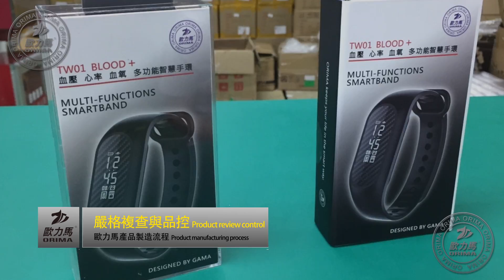歐力馬智慧手環工廠生產//歐力馬智慧手錶//歐力馬手錶//ORIMA手錶//手錶製造工廠生產流程//GAMA監製//雙語版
歐力馬智慧手環//歐力馬智慧手錶//歐力馬手錶//ORIMA手錶//手錶製造工廠生產流程//GAMA監製//雙語版